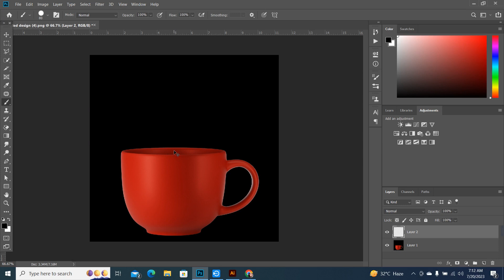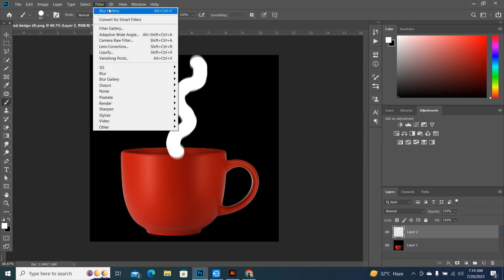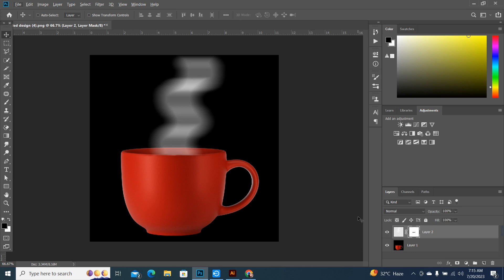Mastering Smoke Effects in Photoshop: Create Stunning Visuals | Photoshop Tutorial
Learn how to add captivating smoke effects to your images in this comprehensive Photoshop tutorial!